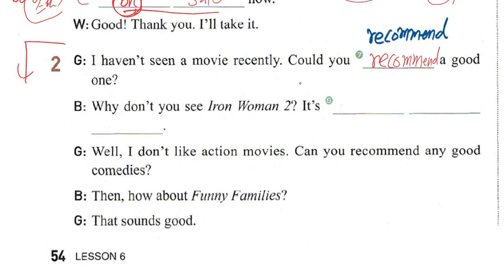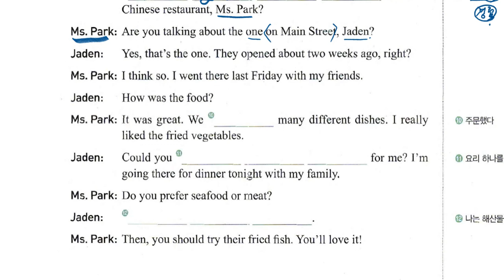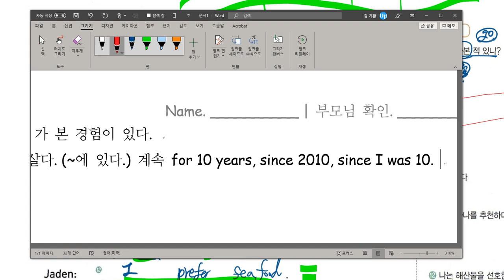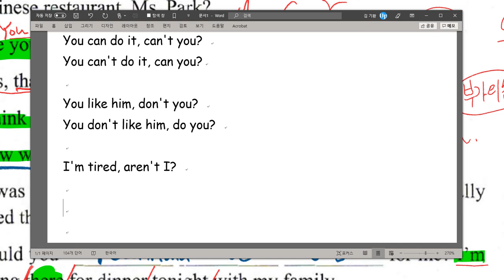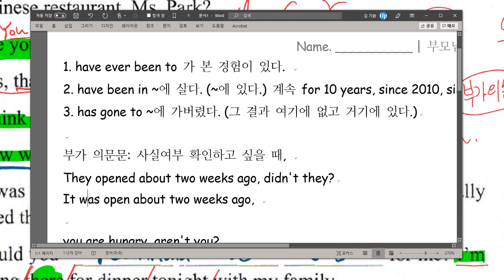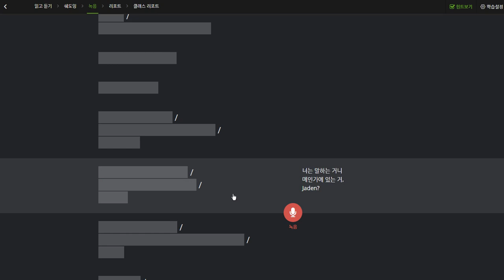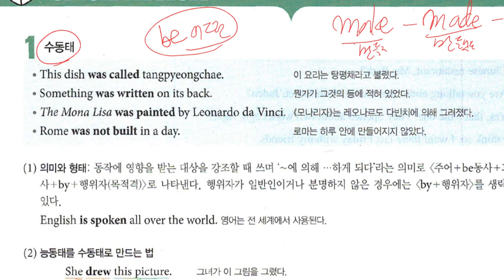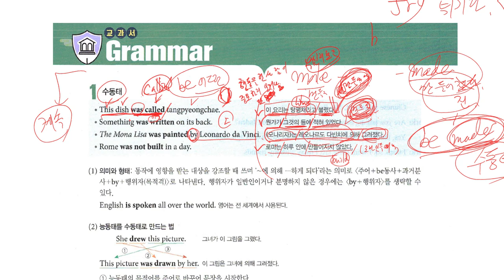중2 2019 09 24